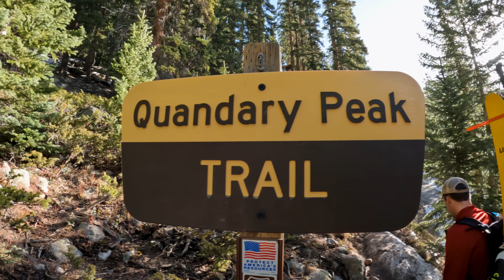Skiing Cristo Couloir on Quandary Peak | Colorado Fourteeners | 14,271'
We backcountry ski Cristo Couloir, a steep gully on the south face of Quandary Peak! It was the first ski descent of a fourteener in Colorado for me and Lawton and we loved it :) We ascended on the east ridge, which is the usual hike to Quandary Peak, and then at the summit we dropped into the magical couloir.

00:00 Intro
1:22 Ascent
2:54 Summit
3:37 Start of the descent
4:19 Cristo Couloir